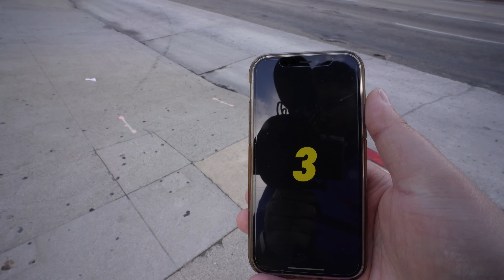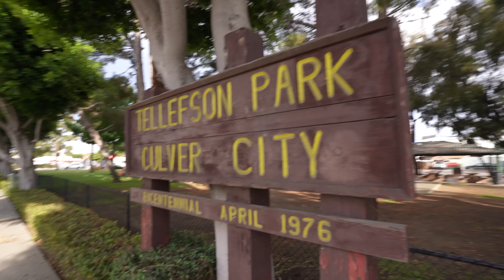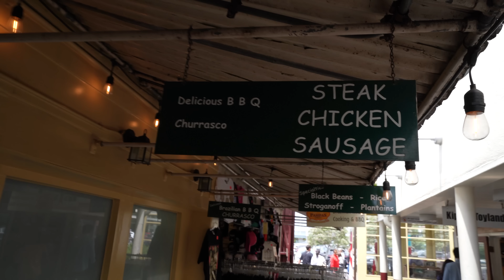LES SCIENTOLOGUES ONT VOULU M'ENLEVER ? - Vlog LA #3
Nouveau vlog, et cette fois-ci on a failli se faire enlever par des scientologues !

⚠️  COPYRIGHT  : La republication de ces images est INTERDITE